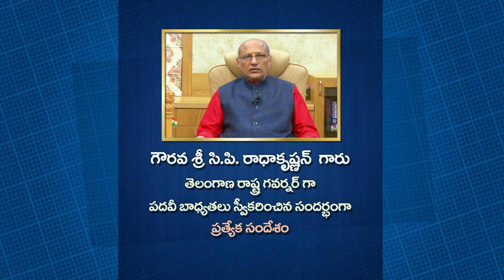Message by Hon'ble Governor of Telangana CP Radha Krishnan on the Occasion of assumption of Charge